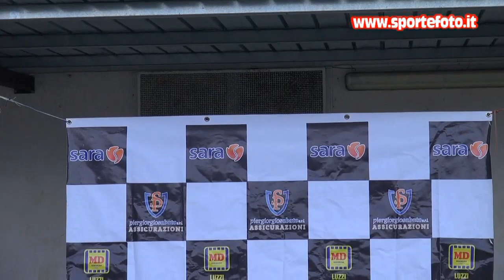Antonio Lavieri - 1`mini slalom citta`di Torano Castello (CS) 25-10-20